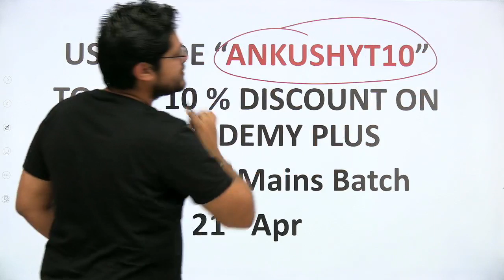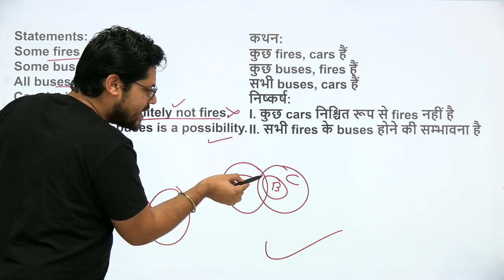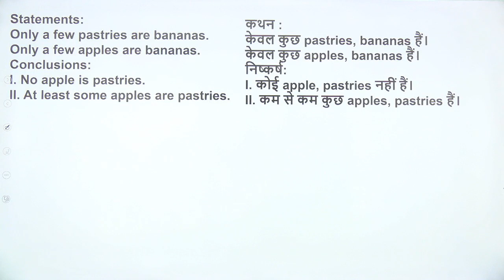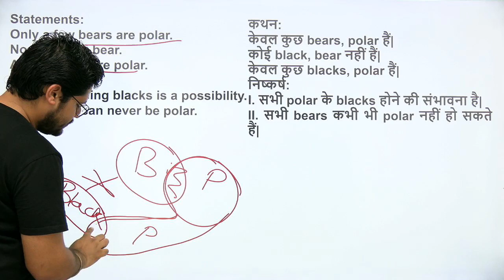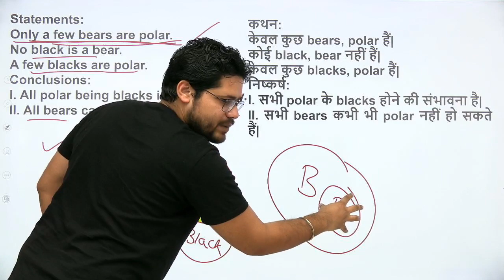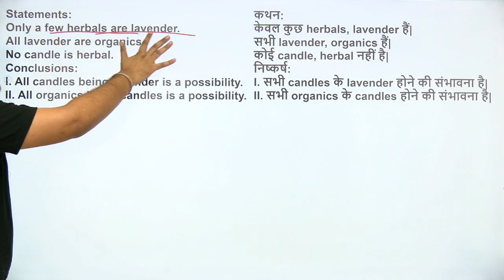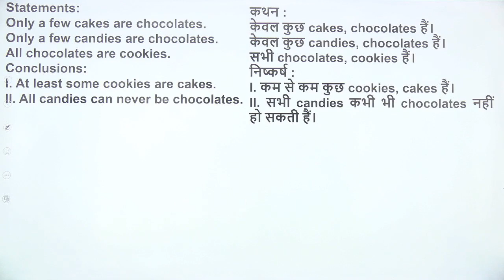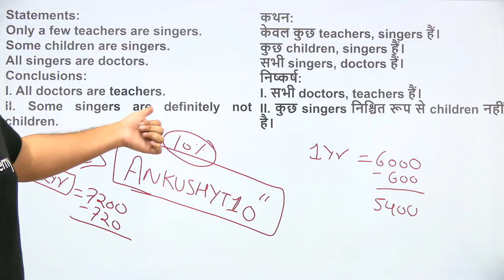Syllogism के सारे Concepts एक class में | Mains Level | Ankush Lamba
In this session, Educator Ankush Lamba will be discussing Marathon on Syllogism for Bank Exams 2022.

You can enroll to Unacademy Subscription and get the following benefits:
1. Learn from your favourite teacher
2. Dedicated DOUBT sessions
3. One Subscription, Unlimited Access to Live Online Classes and Videos
4. Real-time interaction with best-in-class teachers
5. You can ask doubts in live online classes
6. Limited students in each Class
7. Download the videos & watch them offline